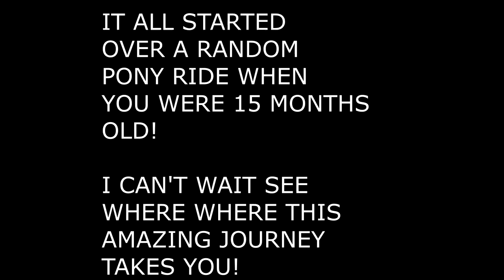GABBY'S RIDING STORY!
A KEEPSAKE VIDEO FOR GABBY TO REMIND HER OF HOW FAR SHE HAS COME AND TO ENCOURAGE HER IN HER FUTURE RIDING JOURNEY! I HOPE YOU LIKE IT!